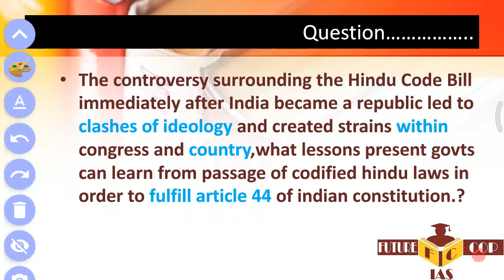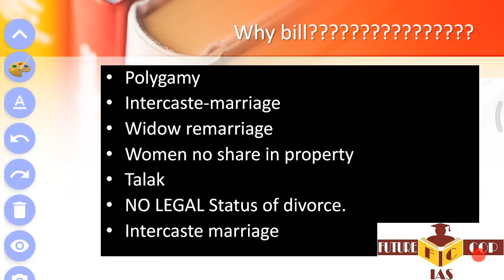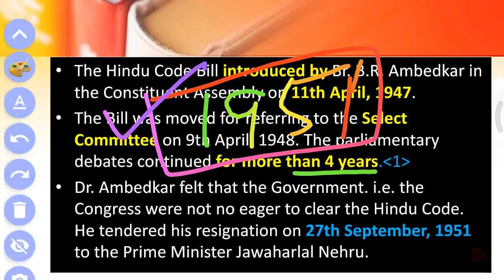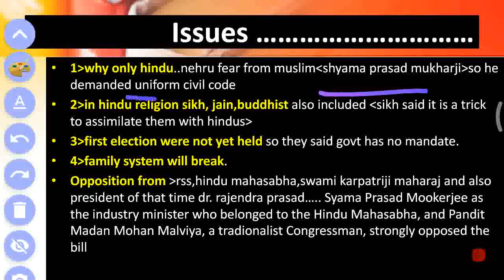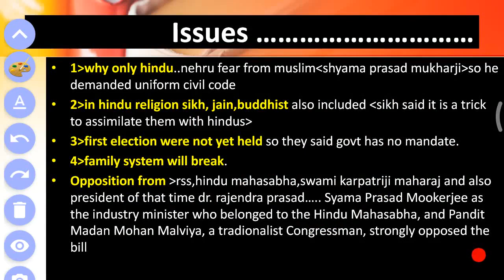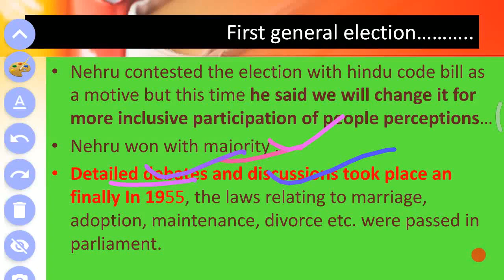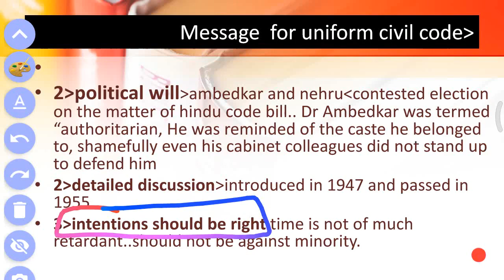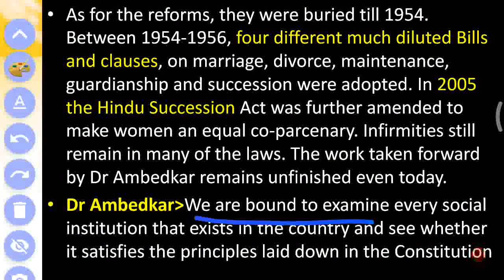lect.3.hindu code bill